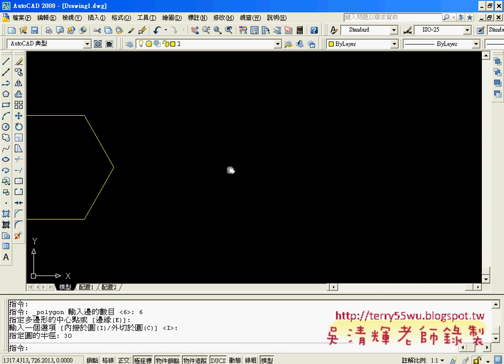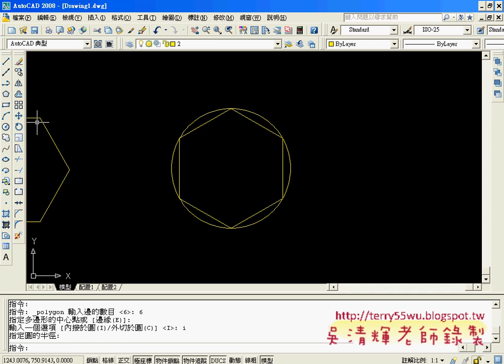27多邊型畫法(AUTOCAD2008_2D入門_吳老師提供)